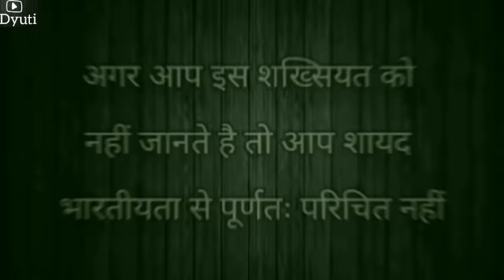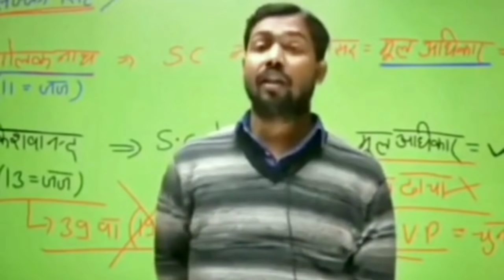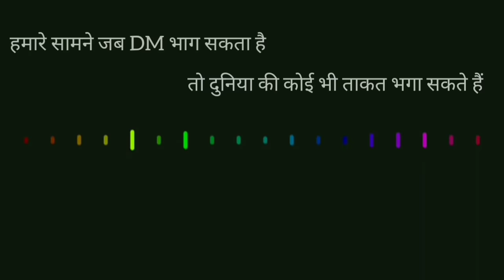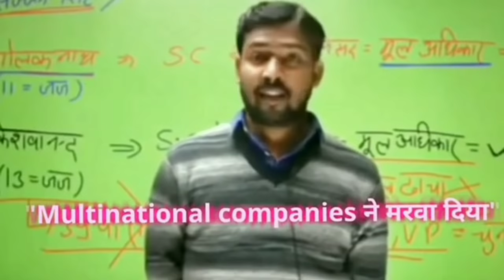Introducing The Great Warrior of Independent India || स्वतंत्र भारत का महान योद्धा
2. 🏹 Guidance for Youth/Students 🌟